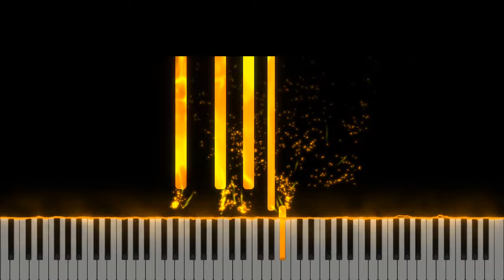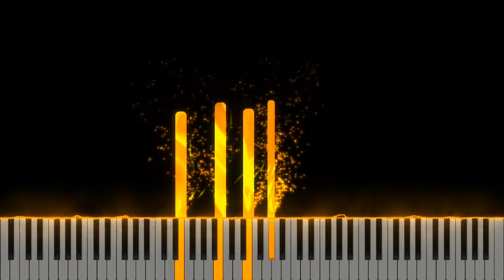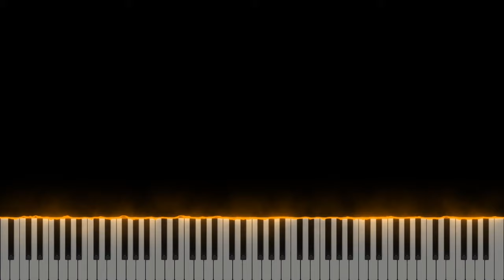Peace - We The Kingdom Music Bethel- Piano Solo Tutorial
Verse 1
When my mind is like a battlefield
And my heart is overcome by fear
And hope seems like a ship that’s lost at sea

Verse 2
My enemies on every side and
I’m tempted to run and hide
Your gentle whisper reaches out to me

Chorus 1
Peace, holds me when I’m broken
Sweet peace, that passes understanding
When the whole wide world is crashing down
I fall to my knees and breathe in Your peace

Verse 3
Fiery arrows whistling the terror of the night sets in
But I can feel Your angels all around

Verse 4
I am resting underneath the shelter of Your mighty wings
Your promises are where my hope is found

Bridge
I remember who You are
You’re the God who’s never far
So I will not be afraid
God, You always keep me safe in your arms

Chorus 2
I fall to my knees and breathe in